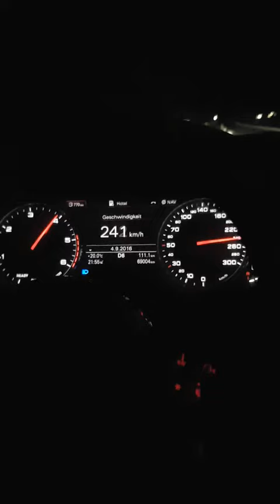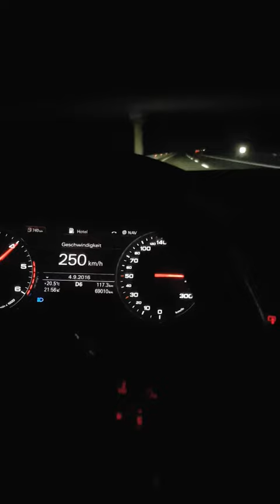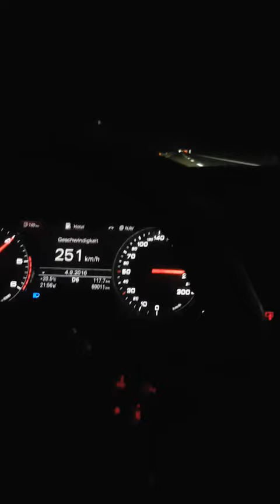Audi a6 2.0 tdi ultra 190ps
Vmax